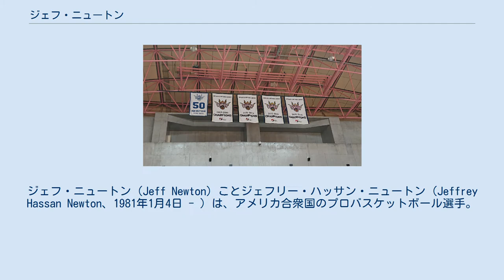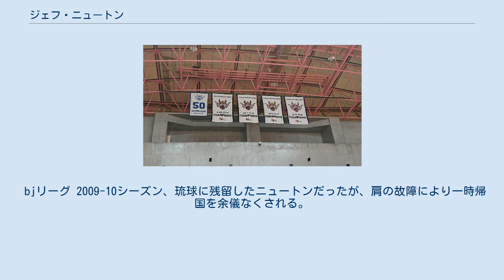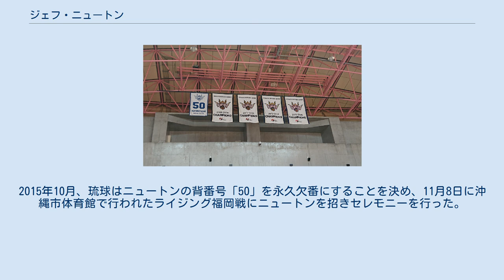ジェフ・ニュートン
ジェフ・ニュートン（Jeff Newton）ことジェフリー・ハッサン・ニュートン（Jeffrey Hassan Newton、1981年1月4日 - ）は、アメリカ合衆国のプロバスケットボール選手。
ジョージア州アトランタ出身。
 2005年にbjリーグの大阪エヴェッサに加入し、bjリーグ 2005-06シーズンからbjリーグ 2007-08シーズンまでのリーグ3連覇に貢献。
bjリーグ 2008-09シーズンには同じくbjリーグの琉球ゴールデンキングスに移籍し、レギュラーシーズンとプレイオフ両方のMVPに選ばれ、琉球のリーグ初優勝の原動力となった。
その後もbjリーグ 2011-12シーズン、bjリーグ 2013-14で優勝し、bjリーグでは計6度の優勝を経験した。
2013-14シーズンを最後に現役を引退。
背番号50は琉球の永久欠番となった。
 現役時代の身長は205cm、体重は102kgで、ポジションはパワーフォワード、センター。
 地元のメイズ高校卒業後、インディアナ大学に4年間在籍しジャレッド・ジェフリーズ、ブレイシー・ライトらとプレー、2002年のファイナルフォー進出に貢献した。
翌シーズンに平均14.9得点、8.2リバウンドと成績を伸ばしたが、2003年のNBAドラフトでは指名を得られなかった。
 2003年から2005年までLEB（スペイン2部リーグ）、Huelvaでプレーした後、大学の先輩であり、同僚のリン・ワシントンに誘われ、2005年にbjリーグの大阪エヴェッサに入団。
2005-06シーズンから2007-08シーズンまで最多ブロックショットのタイトルを3シーズン連続して獲得し、大阪の3連覇に貢献した。
 しかし、サラリーキャップ制度を導入していたbjリーグにおいて、活躍により年俸が高騰したニュートンと大阪との契約継続は困難となり、2007-08シーズン終了後、ニュートンは琉球ゴールデンキングスに移籍することになった。
2007-08シーズンにbjリーグに参入した琉球は初年度を10勝34敗の最下位で終えており、ニュートンはチームを立て直すための中心として、新たにヘッドコーチに就任した桶谷大とともに位置づけられた。
なおこの時、ニュートンは個人的に親交のあったアンソニー・マクヘンリーの入団も希望し、受け入れられた。
 bjリーグ 2008-09シーズン、それまでのセンターからパワーフォワードにコンバートされたニュートンはレギュラーシーズン50試合全てに先発出場し、1試合平均17.92得点を記録。
出場時間はリーグ5位となる1,844分を数えた。
琉球は41勝11敗でウエスタンカンファレンス1位となり、ニュートンはレギュラーシーズンのMVPに選ばれた。
またこのシーズンのプレイオフ、ウエスタンカンファレンスファイナルでは大阪エヴェッサを相手に第4クォーター残り8分49秒の時点で17点差をつけられたが、ニュートンはこのクォーターだけで20点を奪い、琉球は逆転勝利を収めた。
続くファイナルでも琉球は東京アパッチを破りリーグ優勝を果たす。
ニュートンは大阪戦で50得点、19リバウンドの成績を残したことなどを評価され、プレイオフのMVPも受賞した。
 bjリーグ 2009-10シーズン、琉球に残留したニュートンだったが、肩の故障により一時帰国を余儀なくされる。
この影響で出場試合数は33に減少、1試合あたりの平均得点も14.9に減少した。
 bjリーグ 2010-11シーズンもニュートンは琉球と契約し、49試合に出場。
平均得点は12.4、リバウンドはリーグ6位となる平均10.8の記録を残した。
 bjリーグ 2011-12シーズン、ニュートンは琉球との契約を継続した。
このシーズンは51試合に出場、リーグ9位となる1試合平均9.9リバウンドを挙げた。
 bjリーグ 2012-13シーズン、琉球に残留したニュートンは、シーズン途中の3月に左膝半月板の手術を受け、治療のため8試合を欠場した。
このシーズンは41試合に出場、平均9.1得点をあげた。
 bjリーグ 2013-14シーズン、琉球での6シーズン目を迎えたニュートンだったが、このシーズンはスターティングメンバーから外れることになる。...